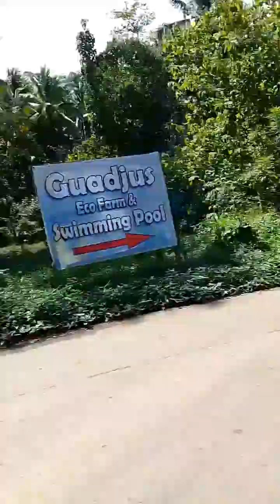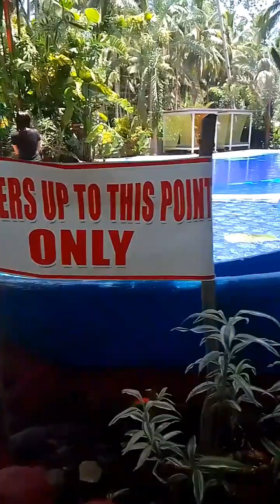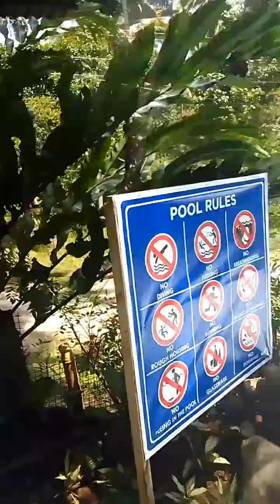Let's go at Guadjus Eco Farm and Swimming Pool